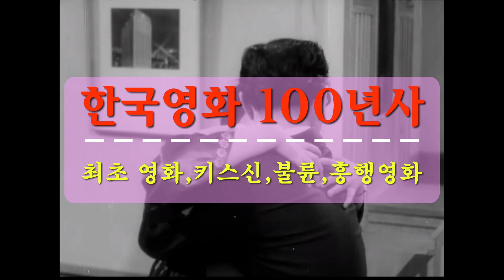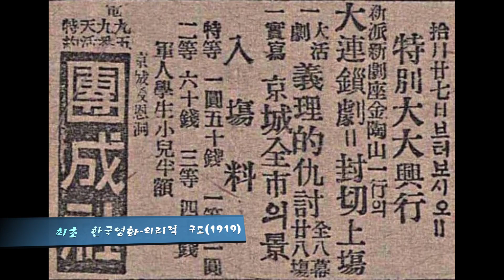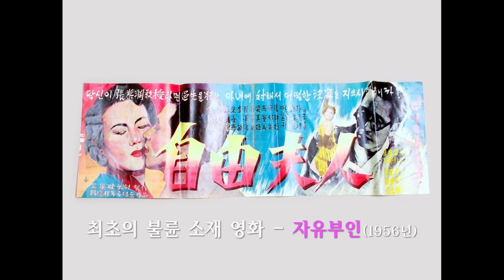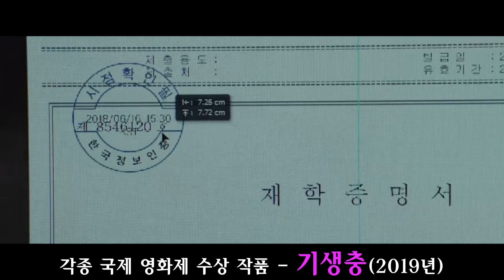한국영화 100년 역사 - 최초영화 의리적 분토에서 영화제를 힙쓴 기생충 까지, 최초 키스신, 불륜, 흥행영화, korean film 100 years, korean movies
세계 최초 영화 - 열차의 도착 (1985년, 프랑스)
한국인 최초영화 - 의리적분토 (1919년)
최초의 대중 영화 - 나운규의 아리랑 (1926년)
최초의 키스신 영화 - 운명의 손 (1954년)
최초의 불륜.막장 영화 - 자유부인 (1956년)
최초 100만 관객 영화 - 서편제 (1993년)
최초 1000만 관객 영화 - 실미도 (2004년)
최고의 흥행영화 - 명량 (1762만, 2014년)
국제영화제 최다 수상작 - 기생충 (2019년)